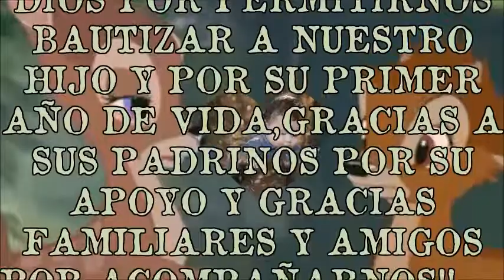Videoclip de fotos de Noe Adriano Tema:Bambi